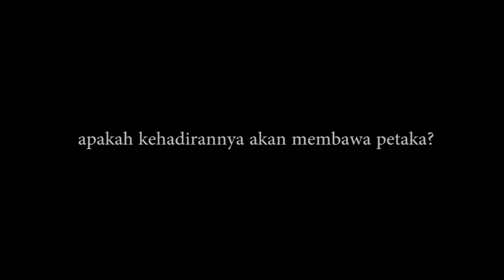GEMASTIK 12 Animasi - 1200200351483 - Dumbeg - OverSEEHIR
OverSEEHIR

Cerita ini dibuat berdasarkan landasan nusantara dan persaudaraan yang juga mencakup perkembangan teknologi. Mengisahkan seorang sosok yang mampu berpikir kritis. Ketika mendapat banyak rintangan dan halangan, menyuarakan dan bertindak dalam memperjuangkan kebenaran adalah hal yang cukup mendasari cerita ini. Berlatar pada dunia yang unik dan kuno futuristik serta menjunjung tinggi kreativitas dalam ruang waktu yang dinamis.

Cerita ini mengangkat bagaimana cara memberdayakan desa. Dalam cerita itu menceritakan sebuah desa yang sudah makmur seperti Indonesia namun sangat disayangkan disana itu masih percaya pada mitos jadi perlu ada hal yang baru untuk indonesia.

Tema yang diangkat dari cerita tersebut adalah menjaga dan membela kedaulatan negara. Dan juga mencakup tokoh-tokoh yang melambangkan ciri khas tiap pulau di Indonesia.